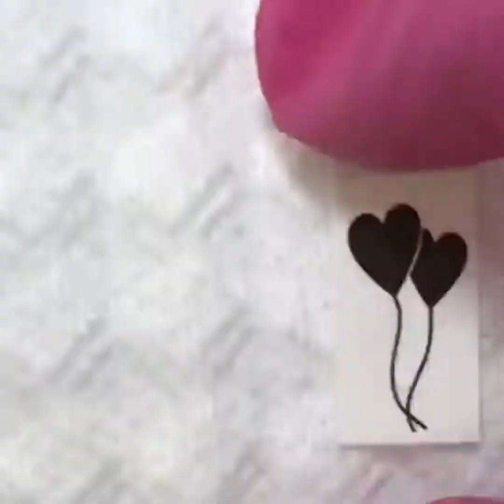New Nail Art 2020 💄😱 The Best Nail Art Designs Compilation #34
🌟Kiss-kiss, bye-bye 💋